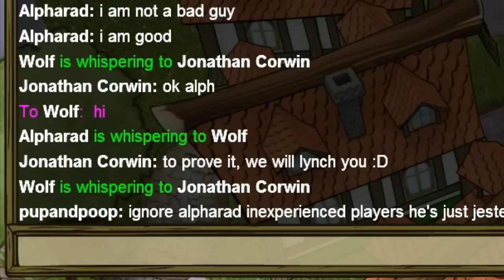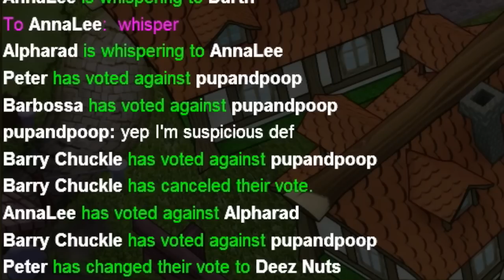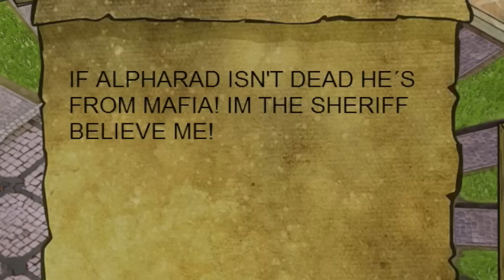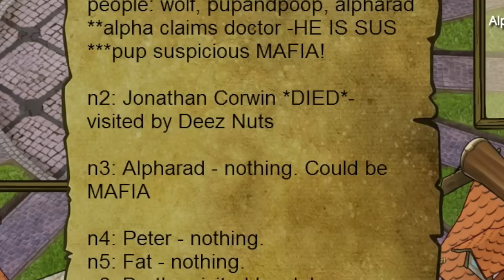Town of Salem: Godfather at Last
It was me all along.

This game is in browser and also on Steam!

Ayyy. There's a subreddit perfect for all of your requests and needs.